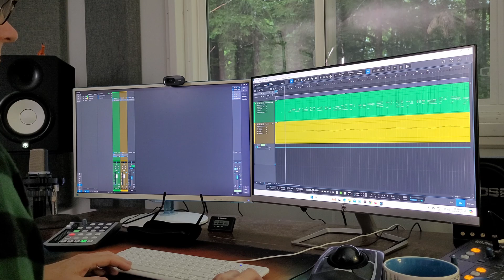Behind the scenes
A behind the scenes look at creating backing tracks for world famous composer, Donna Rhodenizer. I enjoy this work- Bringing midi tracks to life!